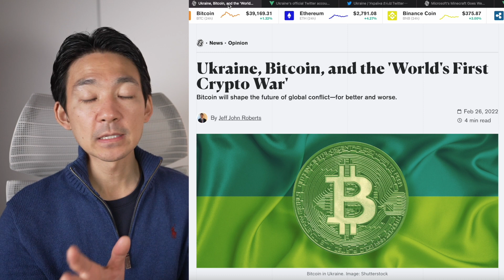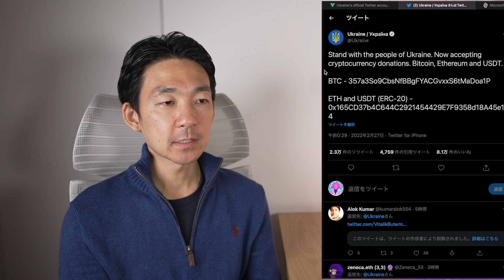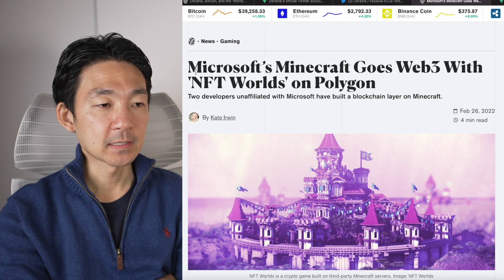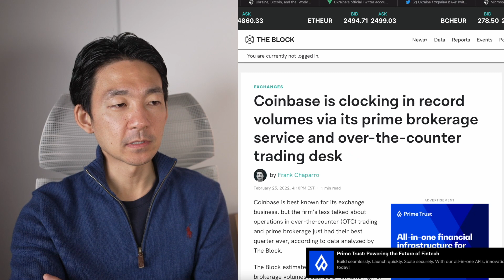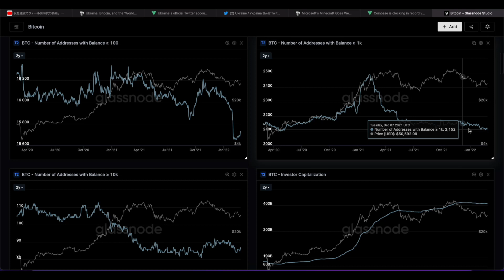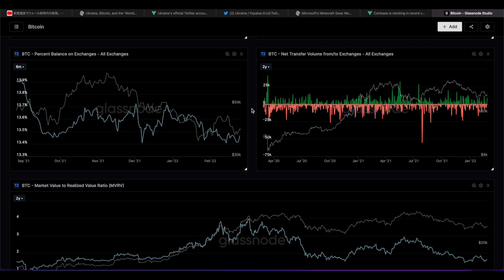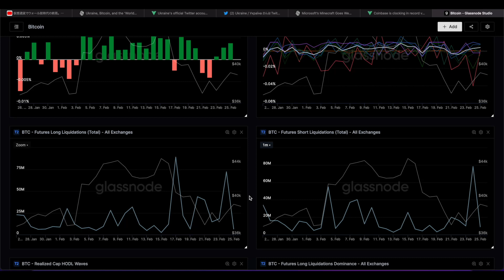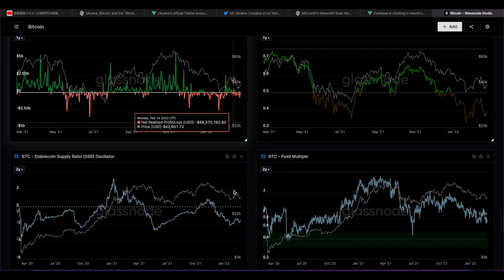仮想通貨戦争が勃発！市場環境は改善へ向かっている！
✨YouTube登録者１５万人達成記念✨仮想通貨Giveaway🎁
$50相当 x 先着 600名となっておりますので、仮想通貨投資を始めてみたいと思っている方はぜひご利用ください😊

送金のガス代だけでも合計数百万円かかることやGiveawayを伴った詐欺の大量発生の可能性も考慮し、Bybitさんにご協力をお願いさせて頂きました。
👇応募方法は以下👇

1️⃣以下のリンクからBybitで新規口座開設
2️⃣開設をしたご自身の現物（Spot）口座に$50相当以上の送金
3️⃣現物を合計$50相当以上取引で完了です。
※$25相当を２回でもOK。

ご応募お待ちしています✨

🥈【Swiss Borg】仮想通貨で資産運用するならこれ✨
　🎁こちらから登録で最高１００ユーロ分のボーナ🎁

Swiss Borgが仮想通貨投資家に選ばれている理由：
・業界最高水準のステーキング報酬
・隠れた取引コストがなく、運用・取引コストも業界最低水準
・使いやすいモバイルアプリ

✅【クリプタクト】仮想通貨損益計算サービス利用者数No.1

クリプタクトが損益計算サービスでNo.1な理由
・取引履歴をアップするだけで、自動で損益を計算
・DeFiにも対応
・税理士も使用！最新の税法にも対応
・無料から始められる

✨Line公式アカウント始めました。